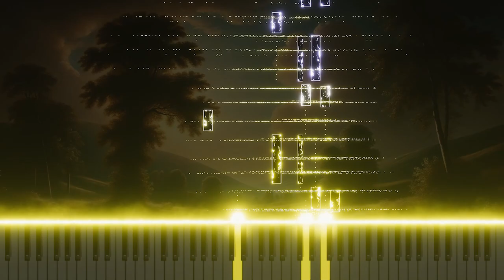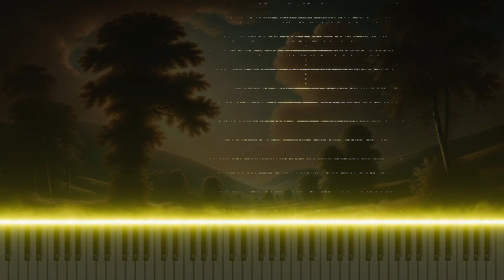Vivaldi's 'L'estro armonico' Op.3 No.8 in A minor RV522 2.Larghetto: Piano Arrangement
This is a piano arrangement of Antonio Vivaldi's 'L'estro armonico,' Op.3 No.8 in A minor RV522, 2.Larghetto. This arrangement brings a delicate interpretation of the emotional and serene aspects of classical music through the piano.